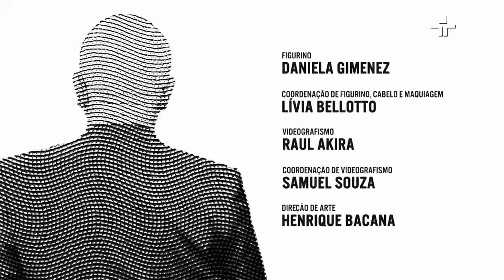Murilo Benício | Provoca | 17/10/2023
O Provoca comandado por Marcelo Tas, completa 200 edições nesta terça-feira (17). Para comemorar, a atração recebe o ator Murilo Benício, que fala sobre sua carreira, sua vida pessoal e seus projetos futuros.

Ao discutir sua relação com os filhos, o ator destaca: “Mantenho diálogos constantes com meus filhos. Em nossa casa, temos um momento especial, na varanda, onde discutimos a vida, masculinidade e qualquer tópico que desejem abordar. Nunca pressiono com perguntas, mas estou aberto para compartilhar minhas experiências”, revela.

Em outra parte da entrevista, Murilo compartilha suas experiências como diretor. "A magia de dirigir está no diálogo com o ator. Isso é algo que pratico há muito tempo. Às vezes, o ator se encontra em situações complicadas, e é aí que entra a minha intervenção. É uma troca incrível", enfatiza.